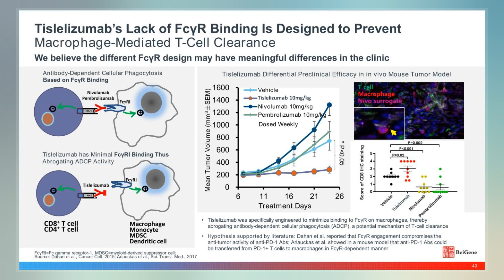Tislelizumab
Tislelizumab  is a humanized monoclonal antibody directed against PD-1. It prevents PD-1 from binding to the ligands PD-L1 and PD-L2. It is being investigated as a treatment for advanced solid tumors.